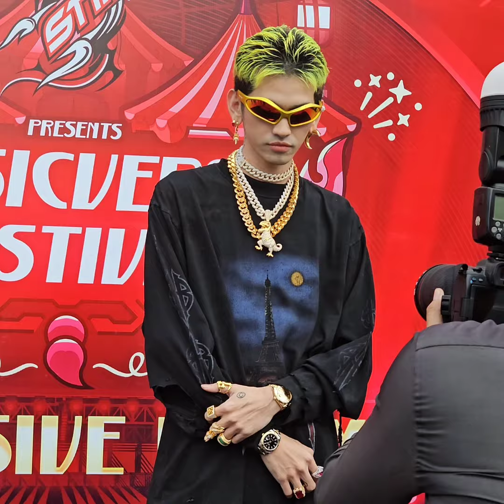ឈុតថ្លៃកប់ស៊េរី របស់ G Devith